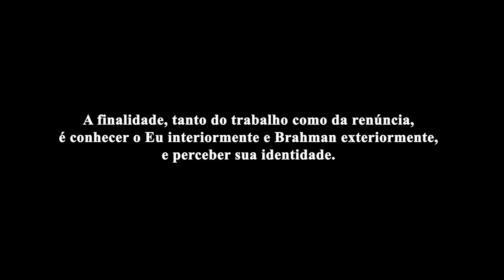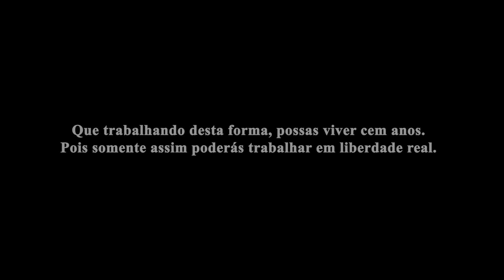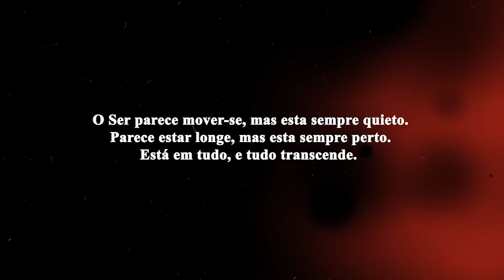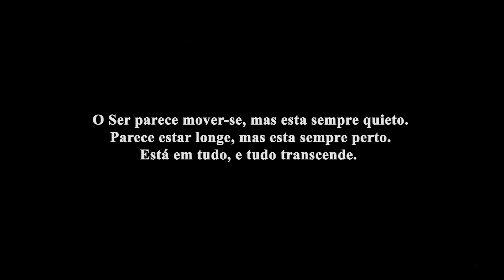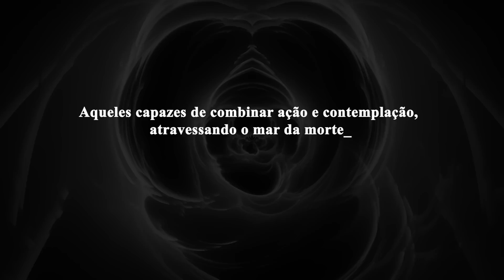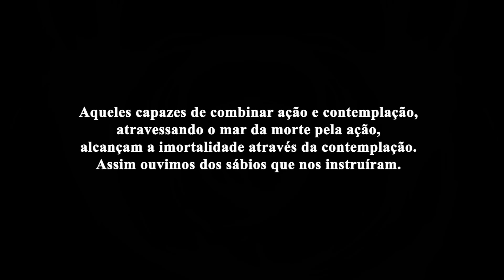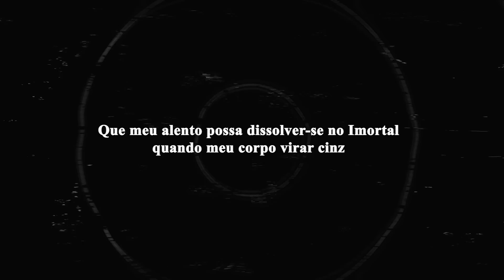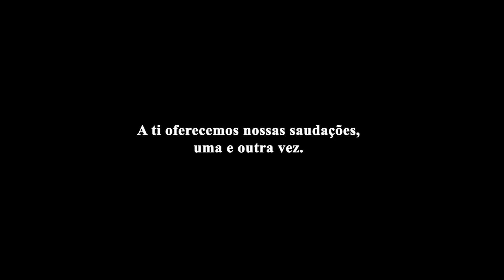Isha Upanishad - O Ser Infinito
Trechos do antigo texto védico “Isha Upanishad”.

Os Upanishads derivam do mais antigo texto hindu, os Vedas, que formam a base de toda a filosofia do hinduísmo. Através de diálogos entre mestre e discípulo, os Upanishads falam sobre a compreensão da alma humana (Atman) e o caminho para se atingir a realidade absoluta (Brahman).

Isha ou Ishvavasya, designa o Absoluto ou Ser Infinito.
O principal propósito deste shastra (texto sagrado) é mostrar-nos a onipresença do Absoluto e a unidade essencial existente no universo.

“Se as Upanishads e todas as outras escrituras fossem repentinamente reduzidas a cinzas, e se somente o primeiro verso da Isha Upanishad permanecesse na memória dos hindus, o hinduísmo viveria para sempre”.
- Mahatma Gandhi.

📚 Conheça nossa lista de recomendações:

“Em trevas que cegam vivem
aqueles que adoram a destruição.
Em trevas ainda mais escuras vivem
aqueles que se apegam à criação.
Um é o resultado da criação.
Outro é o resultado da destruição.
Criação e destruição: quem conhece ambas,
atravessando a morte pela destruição,
alcança a imortalidade através da criação.
Assim ouvimos dos sábios que nos instruíram.”
- Isha Upanishad.

“O poder que está por trás de todas as atividades da Natureza e do homem é o poder de Brahman. Perceber essa verdade é tornar-se imortal.”
- Kena Upanishad.

“O segredo da imortalidade é encontrado na purificação do coração, na meditação, na realização da identidade do Eu interiormente e de Brahman exteriormente. Pois a imortalidade é simplesmente a união com Deus.”
- Katha Upanishad.